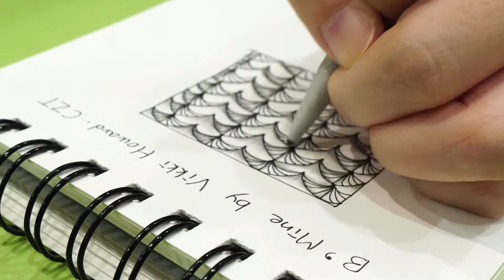Zentangle Pattern 젠탱글 패턴 (B'Mine by Vikki Houard. CZT) #0023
“planning an upcoming Valentine-themed project I think I discovered a new tangle pattern.

I have named this tangle B’mine as it reminds me of the heart candies available during Valentine’s Day.”

How to draw B'Mine
Author - Vikki Houard. CZT

Artist Ji Young

젠탱글® 메소드는 구조화된 패턴들을 그림으로써 아름다운 이미지를 창조하는, 배우기 쉽고 편안하며 재미있는 방법입니다. 젠탱글은 릭 로버츠와 마리아 토마스에 의해 창조되었습니다. "젠탱글"은 젠탱글사의 등록상표입니다. 더 많은 것을 알고 싶으면 젠탱글닷컴을 참고하세요. zentangle.com